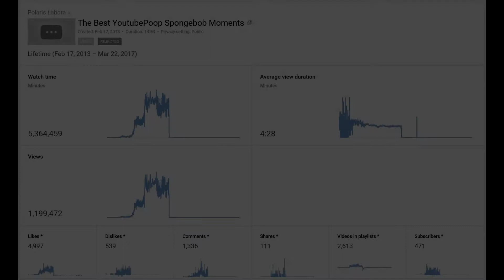The Best Youtube Poop Spongebob Moments REMASTERED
purposes such as Criticism AND/OR Commentary.